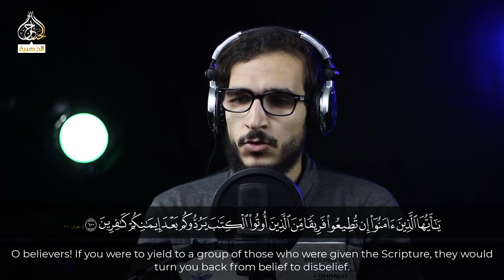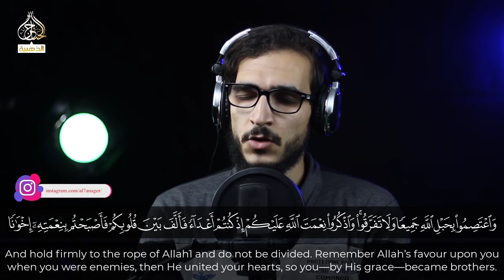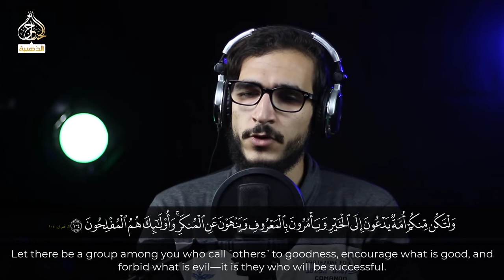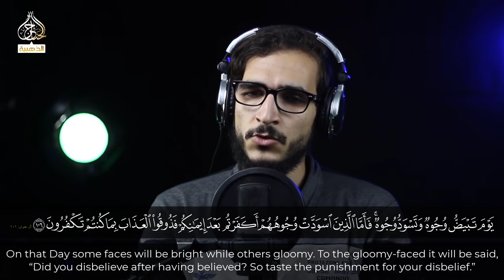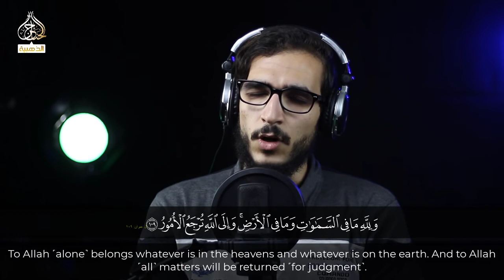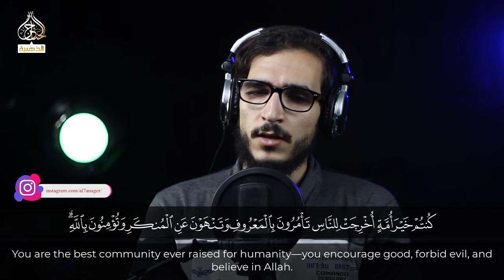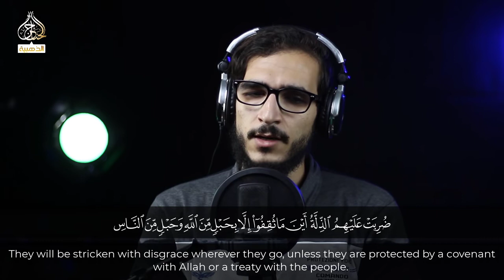💛🧡 واعتصموا بحبل الله جميعا 🌻🎧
🧡ايات بينات من سورة ال عمران
صوت-خالد متولي الطاهر